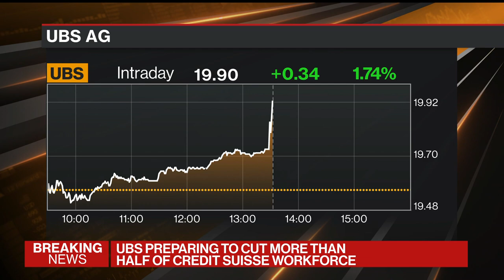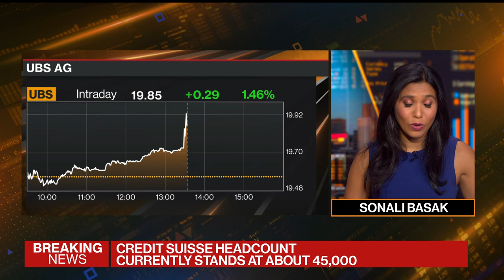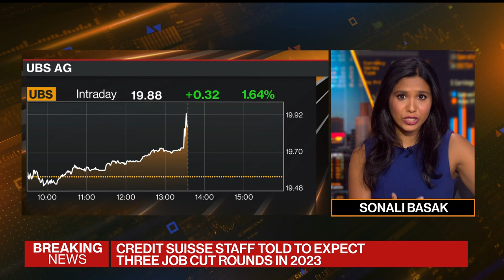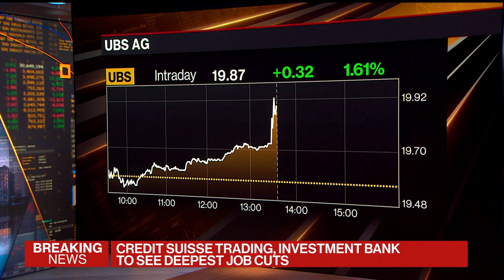UBS to Cut More Than Half of Credit Suisse Workforce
UBS Group AG is planning to cut more than half of Credit Suisse Group AG's workforce starting next month as a result of the bank's emergency takeover. Total job losses could add up to about 35,000. Bloomberg's Sonali Basak reports.